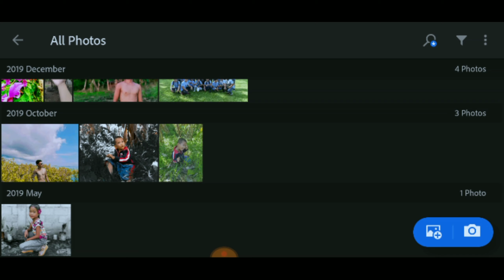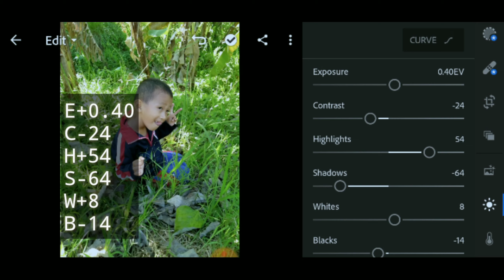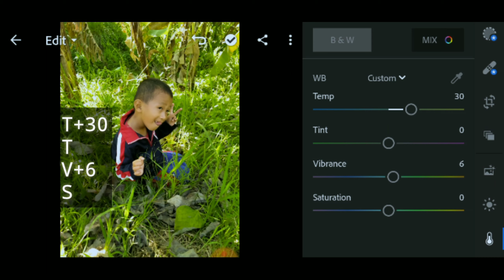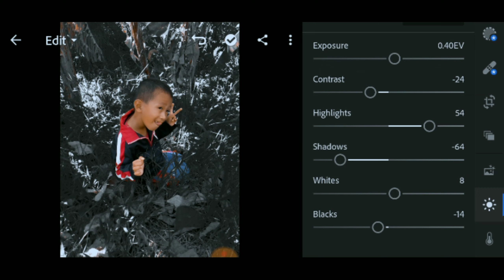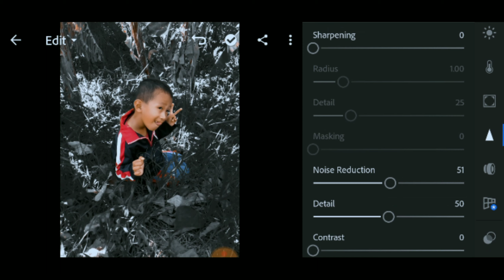Lightroom Tutorials | Dark Black & Orange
Fb page Jake Garcia vlog